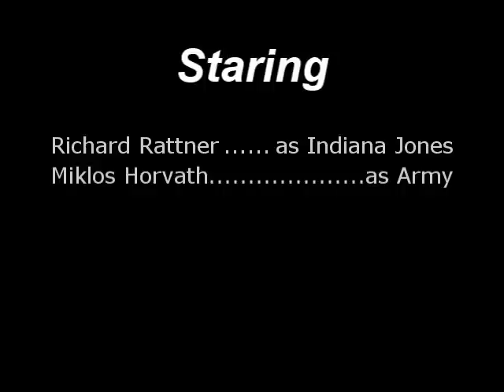Indiana Jones and the lost plate of arabia (fan film)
Hungarian Indiana Jones fan film